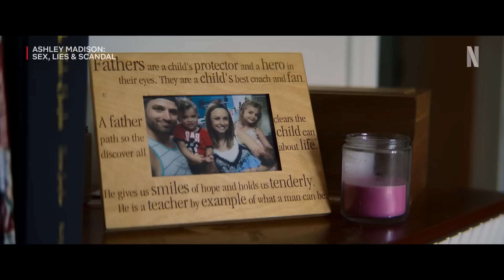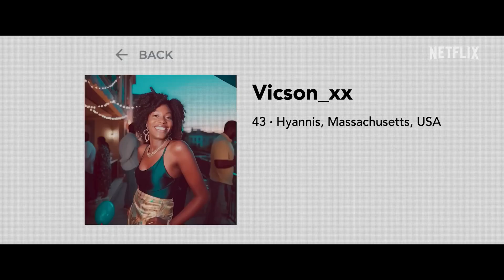Ashley Madison Sex, Lies & Scandal Official Trailer Netflix 2024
Ashley Madison  Sex, Lies & Scandal - May 15

When Ashley Madison, a dating site for people seeking adulterous affairs, is hacked, millions of users' intimate data is exposed, wrecking marriages and destroying lives. This three-episode documentary series from Minnow Films and director Toby Paton explores the creation of the website during the dot com boom, the people who used the site to explore a part of their love lives they felt was missing, and the hack that made it all come crashing down.